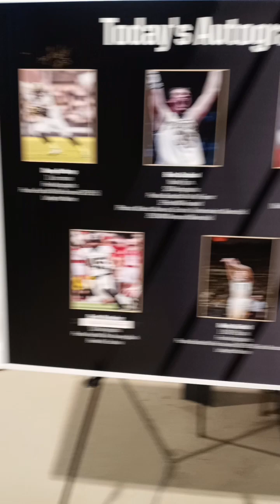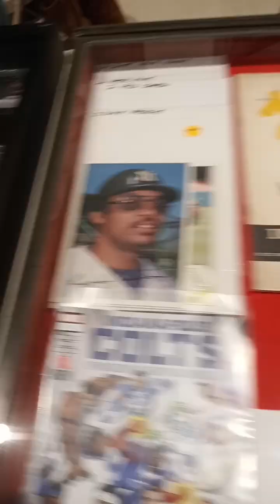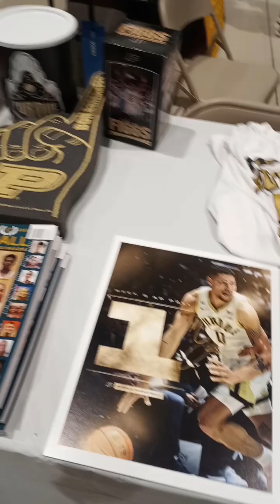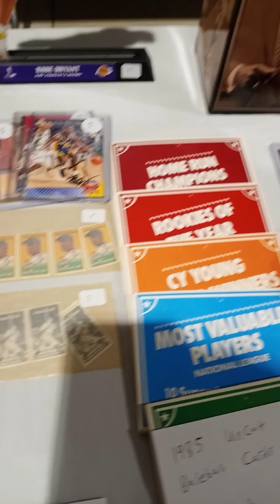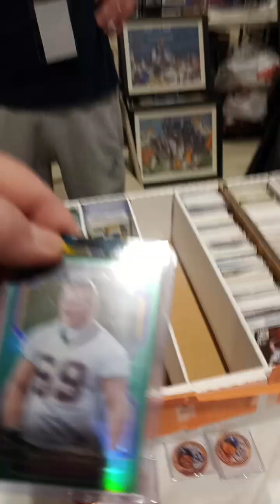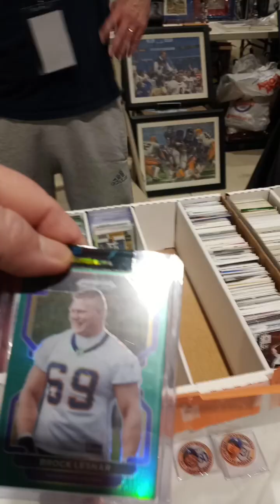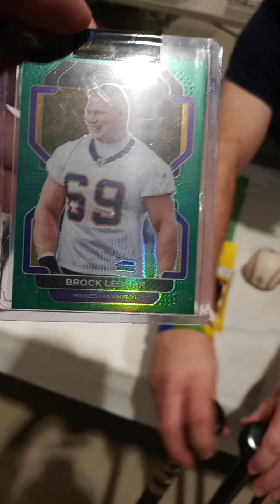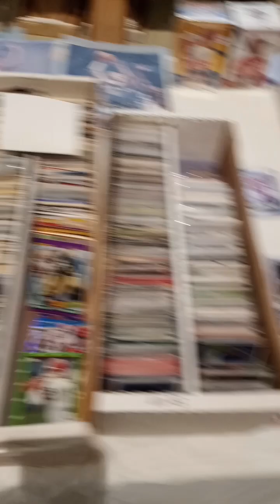1st card show of the year (pt.1) the rundown..